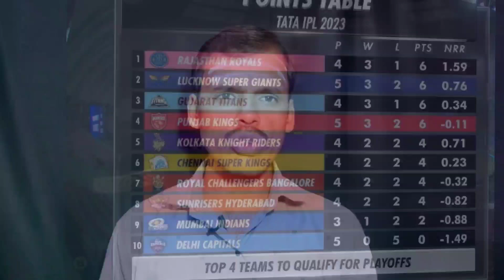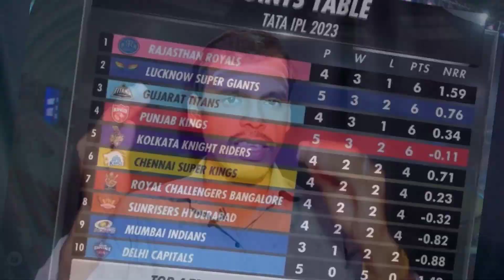2023 IPL RCB DC ವಿರುದ್ದ ದಾಖಲೆ ಜಯದ ನಂತರ point table ನಲ್ಲಿ . ಮುಂದಿನ ಪಂದ್ಯ CSK vs RCB ತಿಂಡಿ ಪಂದ್ಯ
2023 IPL RCB DC ವಿರುದ್ದ ದಾಖಲೆ ಜಯದ ನಂತರ  point table ನಲ್ಲಿ . ಮುಂದಿನ ಪಂದ್ಯ CSK vs RCB ತಿಂಡಿ ಪಂದ್ಯ